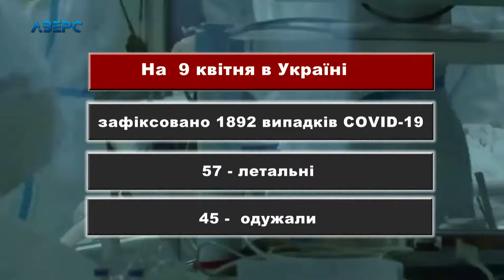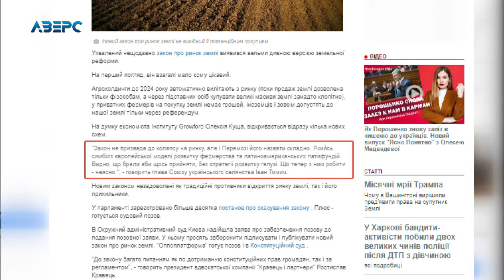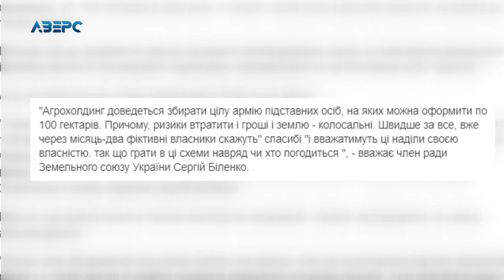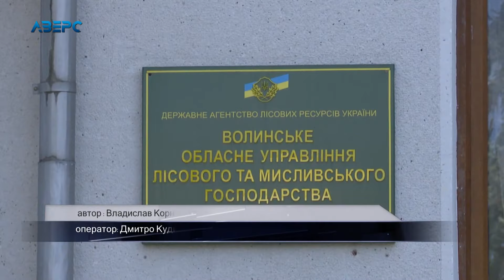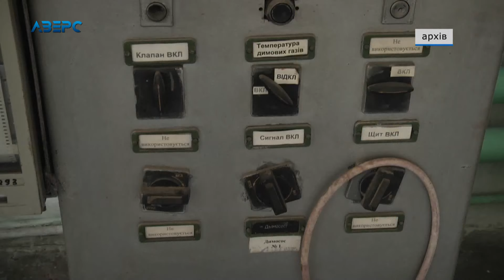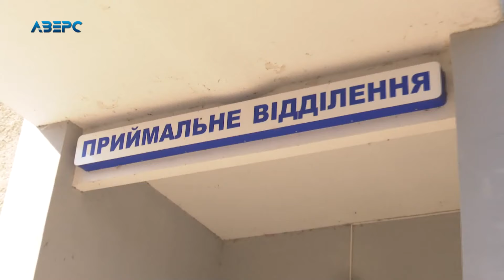Новини На часі 9 04 2020 18:45